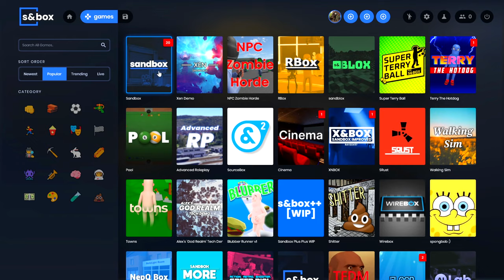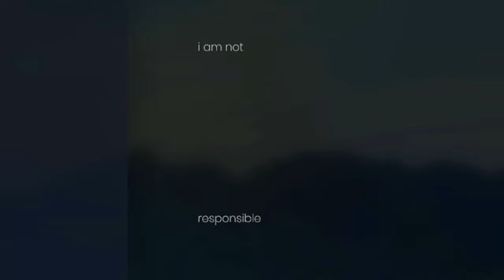Garry's Mod Got A “Sequel” And It's AMAZING.. (S&box Gameplay)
I finally got the opportunity to play S&Box! The game is essentially Garry's Mod 2 with a brand new game engine and it's awesome

About S&Box: We've been playing with it for a long time. It started off on the Unreal Engine, but now it's being developed on Source 2.
It's not going to be Garry's Mod 2. It will eclipse what is possible in Garry's Mod rather than simply be a modern version of it.